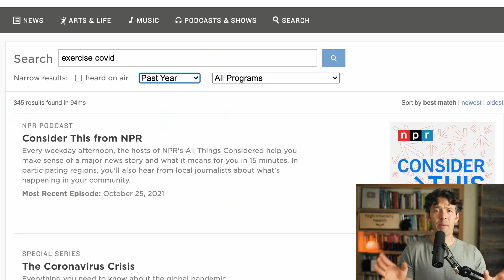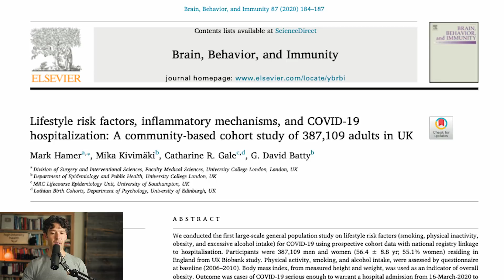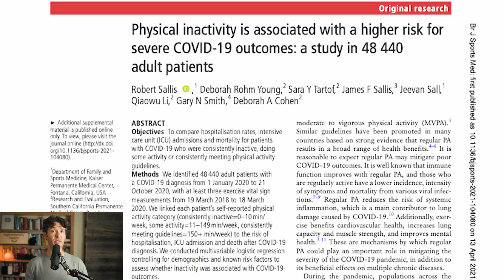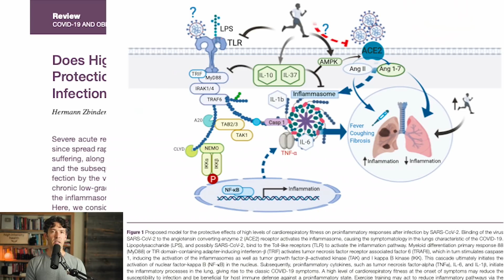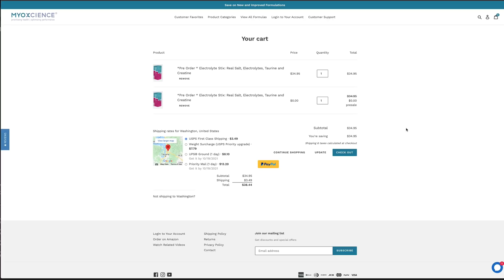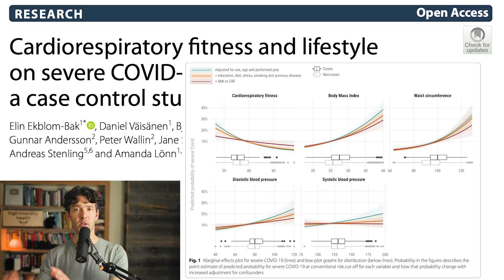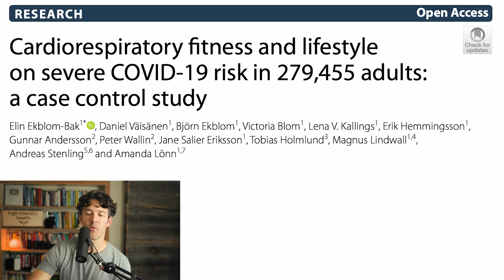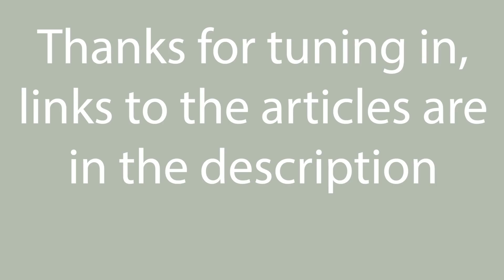Exercise, Less Belly Fat Keeps You Out of Hospital, New Study Finds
Scientists in Sweden analyzed health records in over 279,000 subjects finding a strong association with low fitness levels and higher belly fat with increased odds of severe infectious disease.

Support Healthy Hydration and Exercise Performance with this new Electrolyte Stix by MYOXCIENCE Nutrition
Pre-order by 10/31 for the discount

Show Notes

0:00 intro
0:16 Fitness, Belly Fat and Poor Outcomes
0:17 Media has ignored these studies
1:15 Science on healthy living matters, too
1:43 New Swedish study in 279,455 adults
2:10 UK study showing exercise is protective
3:23 Kaiser Permanente Study on Exercise and C*19
4:32 Belly Fat, not overall body fat is the issue
5:15 Belly Fat and C*19 outcomes
6:21 Closing gyms is bad policy
7:02 Mechanisms as to how exercise is protective
7:18 Everyone’s risk is the same is a lie
10:00 Electrolyte promotion ends soon
11:09 Swedish study: low fitness is a problem
12:16 Death rate in Sweden (this data set)
13:01 Low fitness, large waist circumference and poor outcomes
13:26 Study summary: LISTEN TO THIS
14:14 Underlying health conditions were a major driver
15:45 Why isn’t exercise, healthy living being promoted?